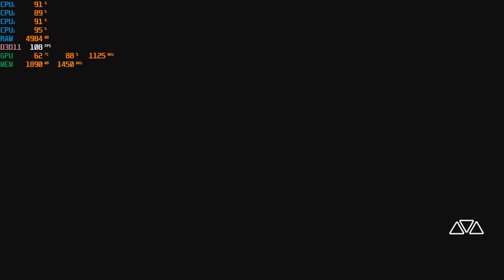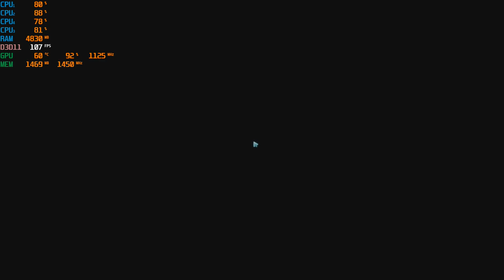Anthem at 1080p with the R9 270X & the A8 5500 3.2ghz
-do to the cpu bottleneck custom settings were needed to get a semi-decent experience.
-depending on your graphics card you'll have to play around a bit to get it playable as the default med & high settings used in the demo resulted in heavy stuttering and fps drops.
-vsync was turned via amd software to help smooth things out a bit.

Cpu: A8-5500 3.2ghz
Gpu: AMD Radeon R9 270X  2GB Gddr5 OC
Ram: 8gb 1600hmz (overclocked to 1866mhz) ddr3
Res: 1080p mix settings